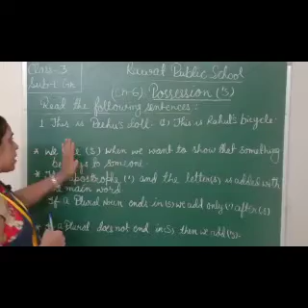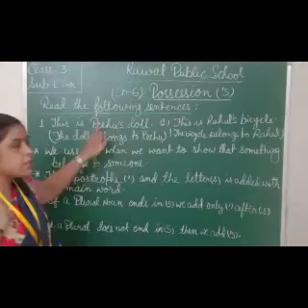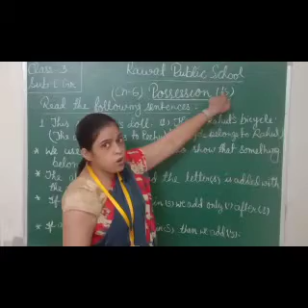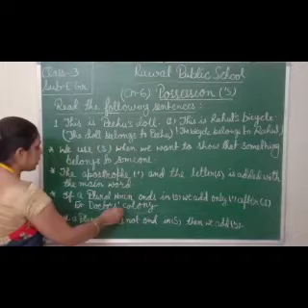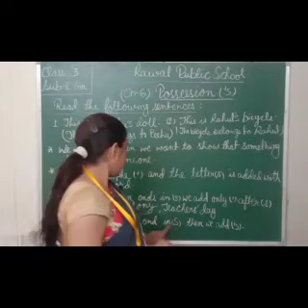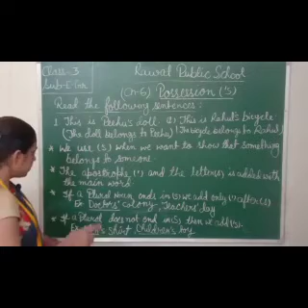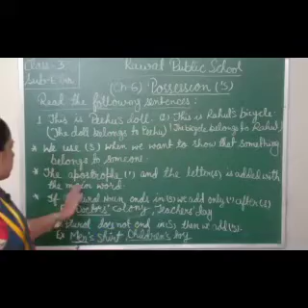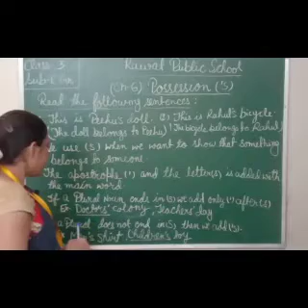English class-3( Iecture-23)ch-6 Possession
Video from nitukhandelwal11986